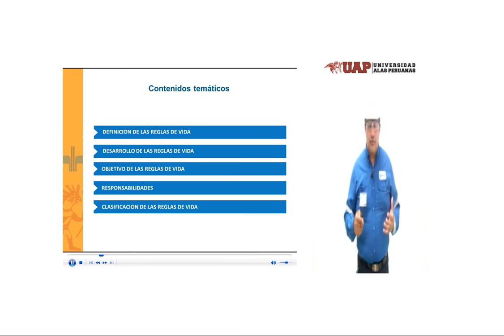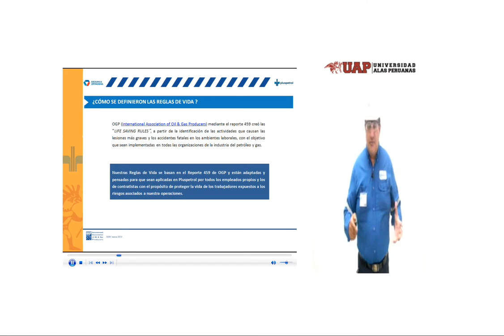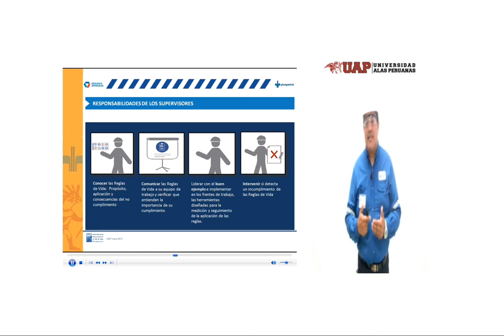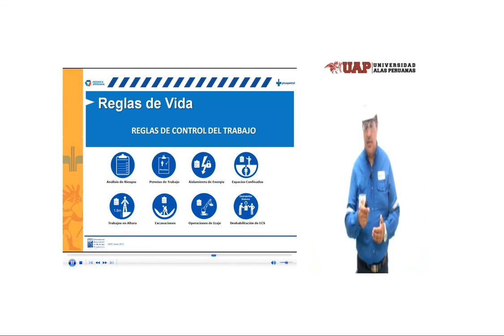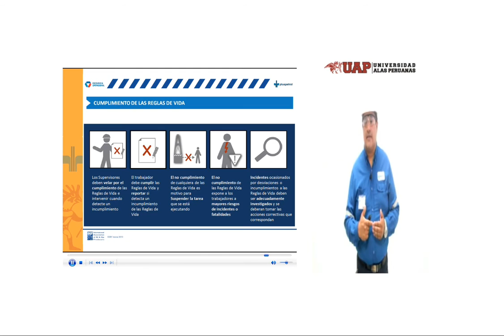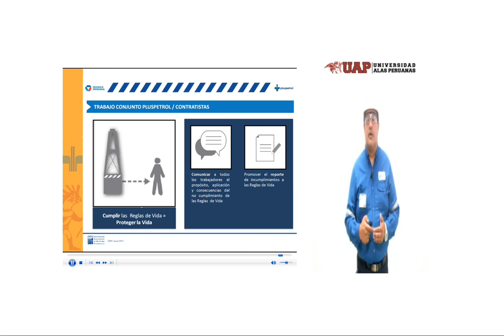CURSO BÁSICO DE SEGURIDAD - Ing. Cesar Puma Medina